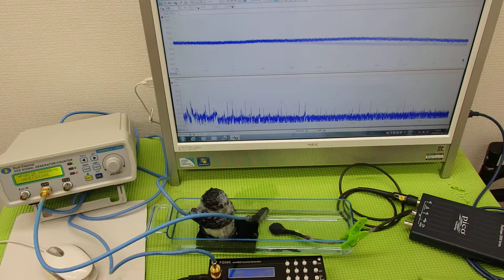音圧測定装置：超音波テスターを利用した実験動画 ultrasonic-labo